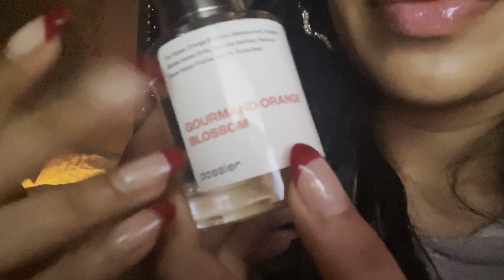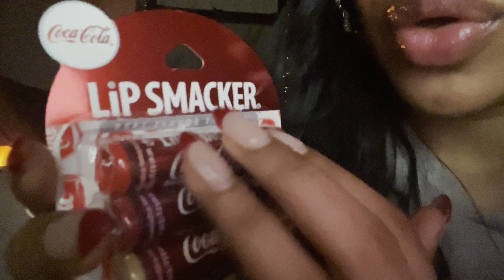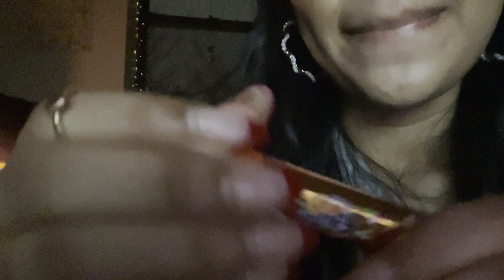ASMR~ LoFi Trying Soda Flavored Lip Balms + WET Mouth Sounds (Coco cola, Fanta, Sprite)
Let's chat on Instagram @relaxmeasmr

Hopefully, this video gave your tinglesss 🦋